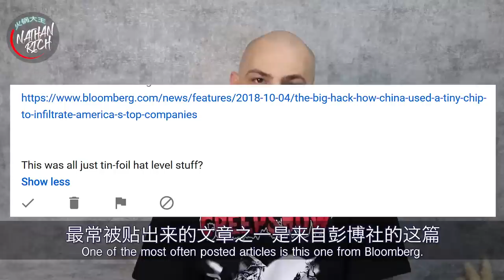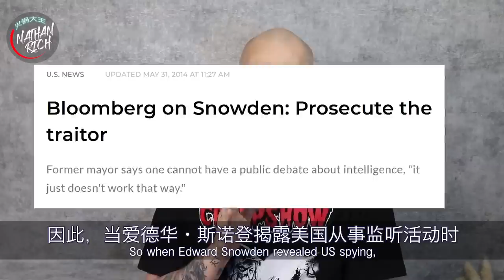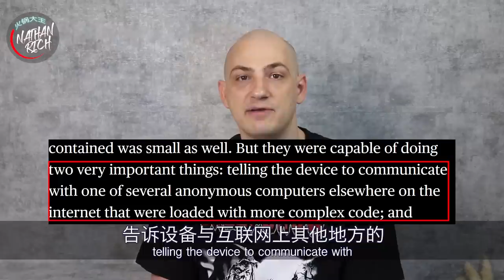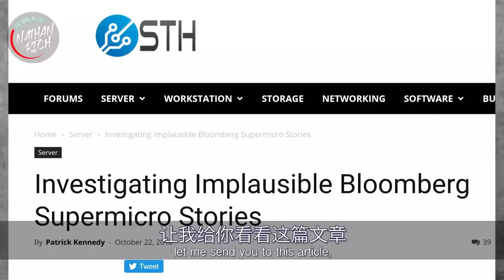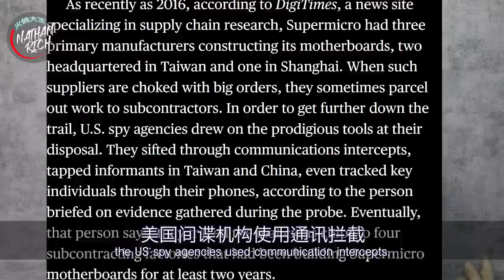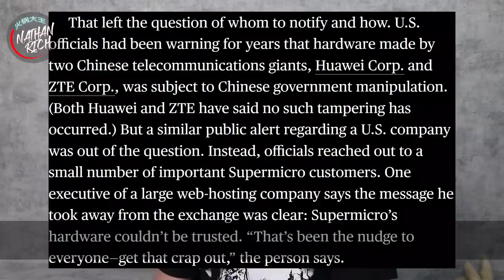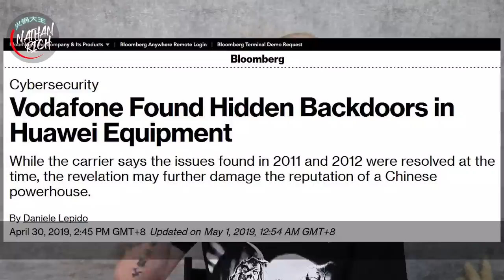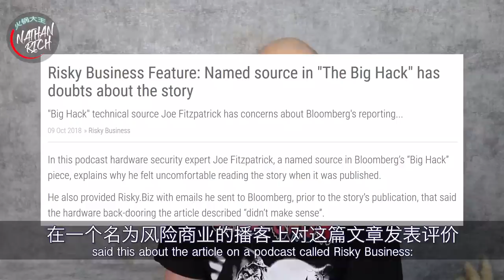✖️Huawei vs Bloomberg